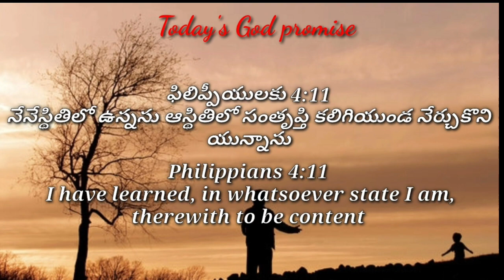Today's God promise & Daily devotion|Today God's promise 21-03-24|Dailybread @CHRIST RESTORES LIFE